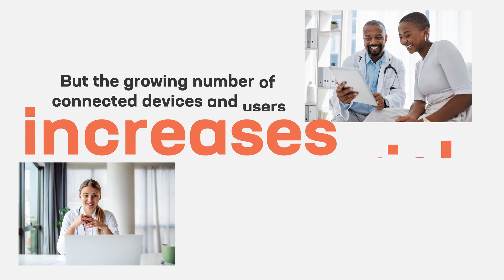Enhancing Healthcare Security and Performance with F5, Intel, and Google Cloud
Uncover the synergy of F5, Intel, and AWS as they elevate healthcare security and performance. The video delves into the rising trend of healthcare breaches and the delicate balance required to secure applications without sacrificing performance. Explore how Intel QuickAssist Technology enhances F5 solutions, ensuring robust protection for AWS services and seamless integration.

Discover the critical importance of establishing consistent security in hybrid environments, safeguarding sensitive data, and adhering to compliance standards. F5 introduces pre-built, validated policies and templates designed to fortify Epic electronic health records, resulting in heightened protection, uptime, and overall performance for an enhanced quality of care.

Join the movement for prompt and secure application delivery as the video advocates the collaborative prowess of F5, Intel, and AWS for superior healthcare outcomes. For more insights, visit f5.com.